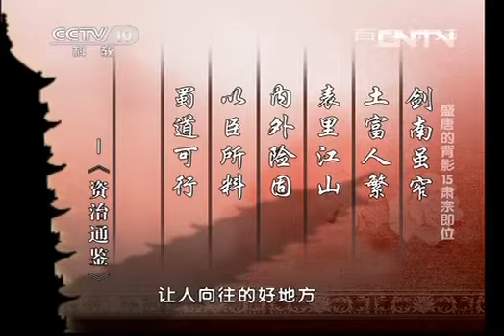《百家讲坛》 20130518 盛唐的背影 15 肃宗即位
马嵬坡兵变，士兵们杀死了杨国忠，也让杨贵妃香消玉殒，这次兵变动摇了唐玄宗的绝对权威，这时唐朝的高层出现了重大的分歧，是杀回长安还是退守？之后唐玄宗入蜀，抵抗安禄山的重任就落在太子李亨肩上，在这历史的紧要关头，太子李亨抓住机会被部下拥戴为唐朝新一代的皇帝。（《百家讲坛》 20130518 盛唐的背影 15 肃宗即位）